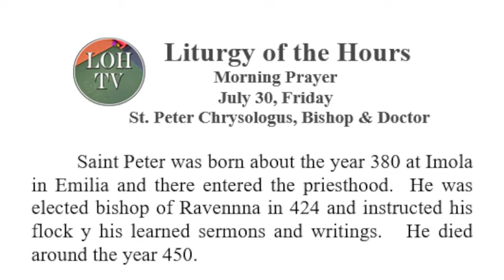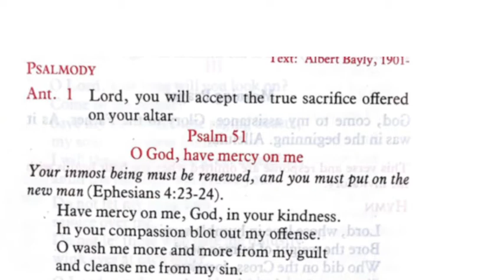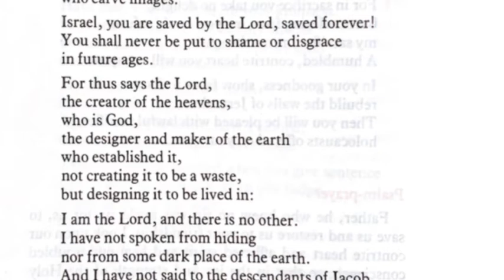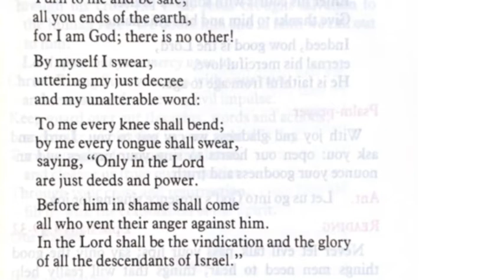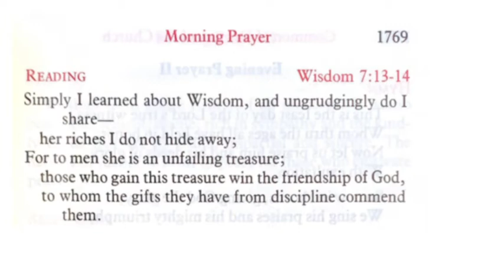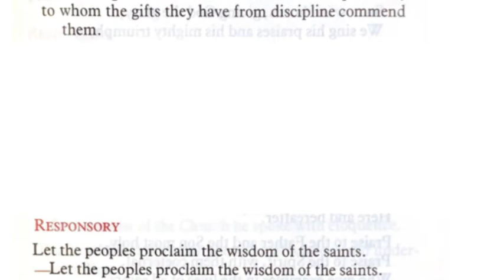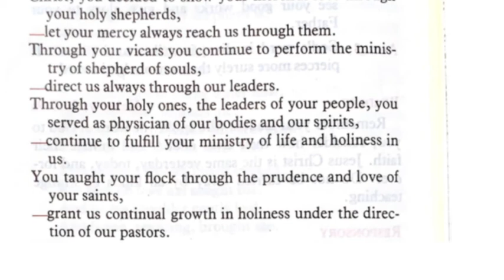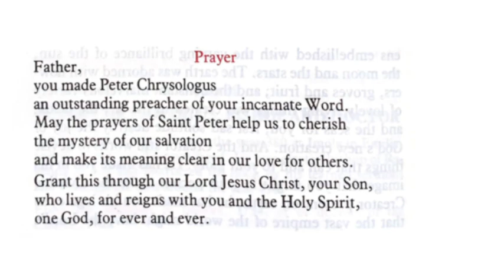Liturgy of the Hours Morning Prayer July 30